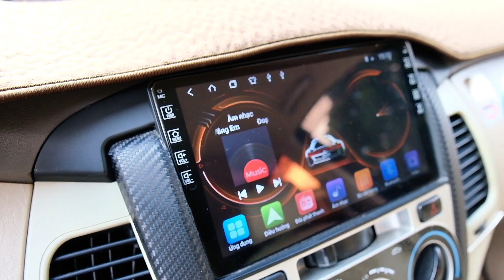(đã bán)vừa về inovaG 2007 fun đồ chơi xịn ko sem quá uổng 210 triệu lh 0961408726